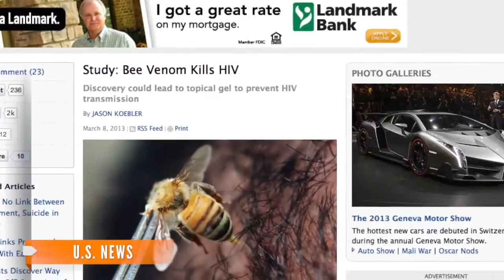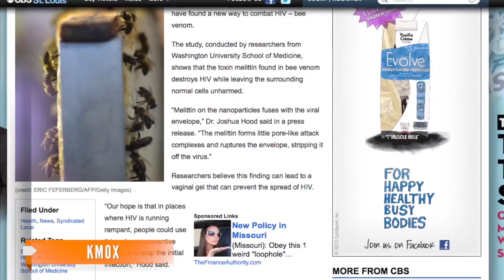Scientific Breakthrough! Bee Venom Can Kill HIV, Study Says...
Scientists from Washington University School of Medicine in St. Louis have discovered bee venom can kill the HIV virus without harming the body. Bees could hold the key to preventing HIV transmission. Researchers have discovered that bee venom kills the virus while leaving body cells unharmed, which could lead to an anti-HIV vaginal gel and other treatments.

Scientists at the Washington University School of Medicine in St. Louis found that melittin, a toxin found in bee venom, physically destroys the HIV virus, a breakthrough that could potentially lead to drugs that are immune to HIV resistance. The study was published Thursday in the journal Antiviral Therapy. "Our hope is that in places where HIV is running rampant, people could use this as a preventative measure to stop the initial infection," Joshua Hood, one of the authors of the study, said in a statement.

The researchers attached melittin to nanoparticles that are physically smaller than HIV, which is smaller than body cells. The toxin rips holes in the virus' outer layer, destroying it, but the particles aren't large enough to damage body cells.

"Based on this finding, we propose that melittin-loaded nanoparticles are well-suited for use as topical vaginal HIV virucidal agents," they write.

Theoretically, the particles could also be injected into an HIV-positive person to eliminate the virus in the bloodstream.

Because the toxin attacks the virus' outer layer, the virus is likely unable to develop a resistance to the substance, which could make it more effective than other HIV drugs.

"Theoretically, melittin nanoparticles are not susceptible to HIV mutational resistance seen with standard HIV therapies," they write. "By disintegrating the [virus'] lipid envelope [it's] less likely to develop resistance to the melittin nanoparticles."

The group plans to soon test the gel in clinical trials.